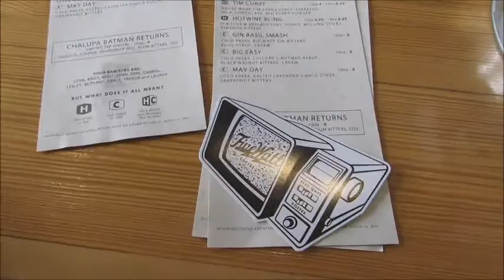Five Watt Coffee/Surprising Averee vlog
In this vlog you will meet my Best Friend Lizzie we went on an adventure to a random coffee shop then surprised Averee at her work and tried on some prom dresses, hope you enjoy!
Songs: Never Forget You by zara larson
Be Alright by Ariana Grande
Work by Rihanna